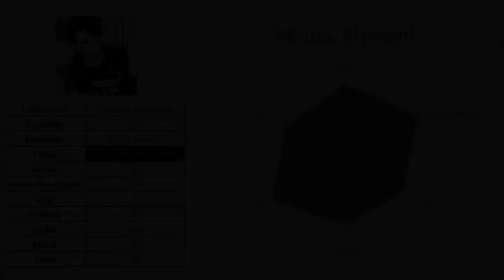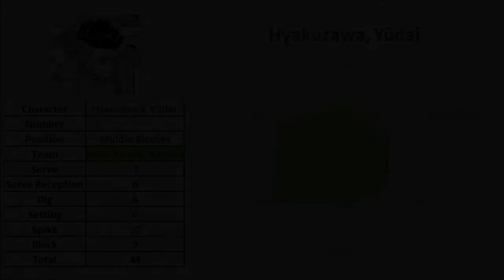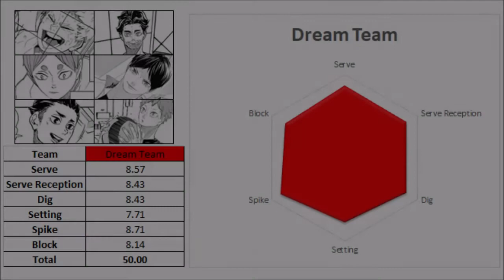Dream Team (Post-Timeskip) | Overall Skills | Haikyuu!!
Stats of the best possible Team of Haikyuu, which includes the best 5 Wing Spikers, 3 Middle Blockers, 2 Liberos and 2 Setters.
Wing Spikers:
Romero, Nicolas
Hoshiumi, Kōrai
Hinata, Shōyō
Sakusa, Kiyoomi
Ushijima, Wakatoshi

Middle Blockers:
Hakuba, Gao
Hyakuzawa, Yudai
Kai, Ryosei

Setters:
Kageyama, Tobio
Miya, Atsumu

Liberos:
Komori, Motoya
Nakashima, Takeru